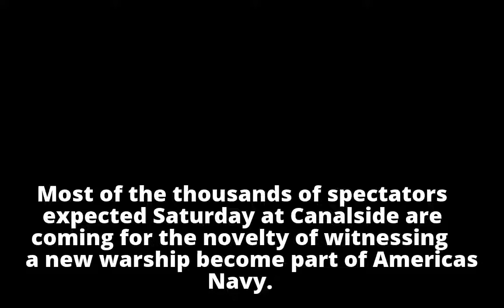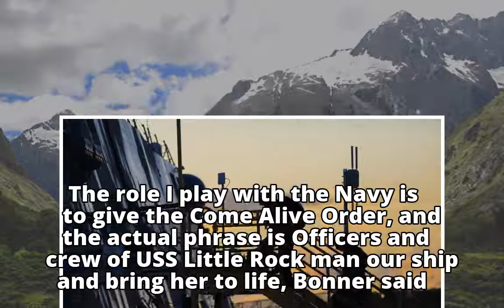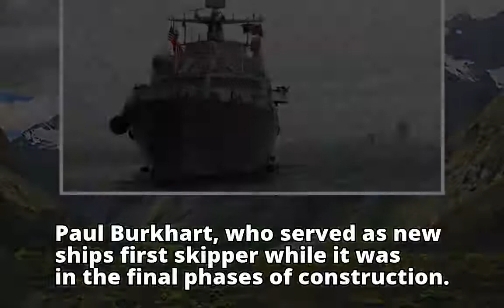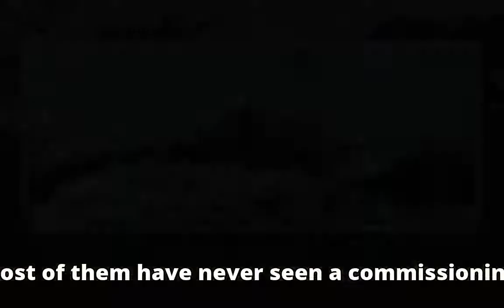Who's coming to the USS Little Rock's commissioning